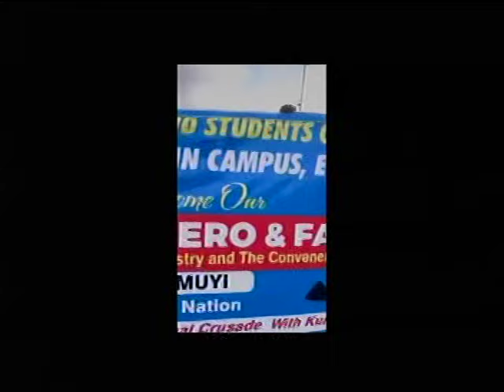PASTOR W.F. KUMUYI ARRIVES EDO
PAS W.F KUMUYI, THE WORLD EVANGELIST ARRIVES EDO STATE, MEET GOV. OBASEKI @ STATE HOUSE. WORLD AGOG.